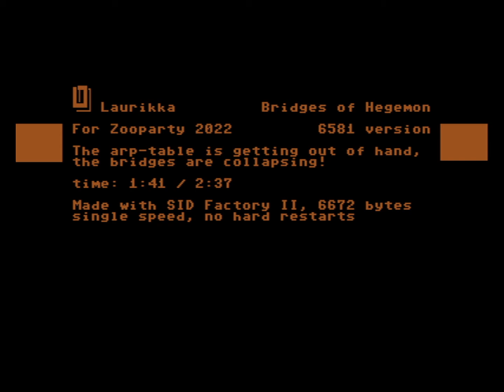Laurikka - Bridges of Hegemon 6581r4 (C64)